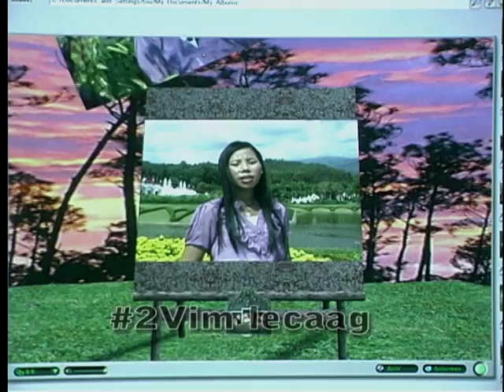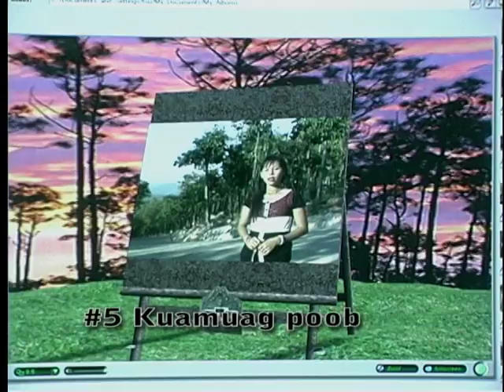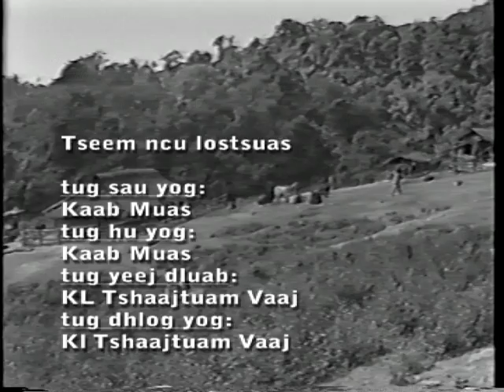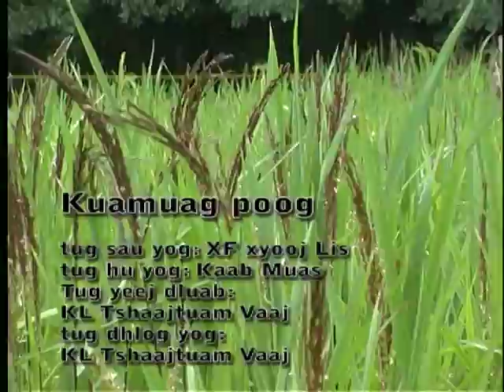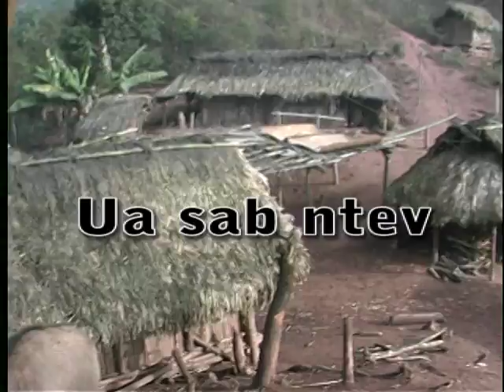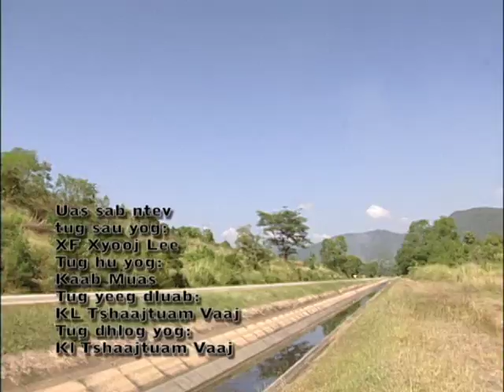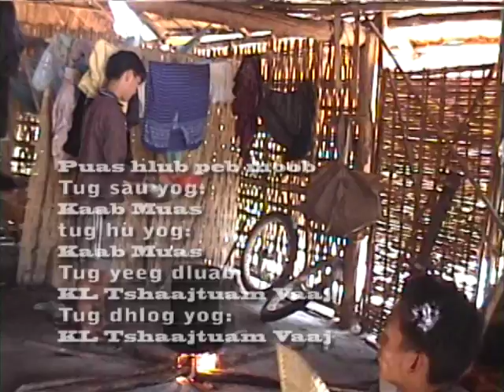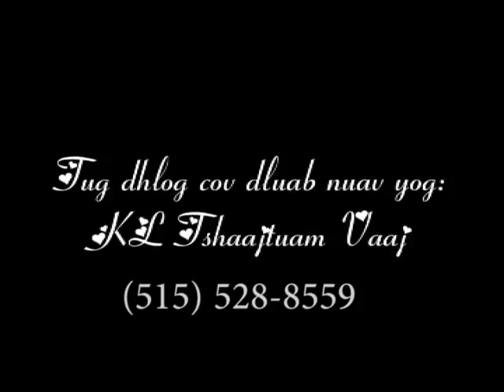Kaab Muas Video Qhuas Vajtswv